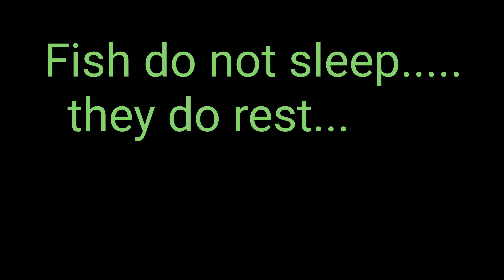Do Fishes Sleep???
Natutulog Ba Ang Mga Isda